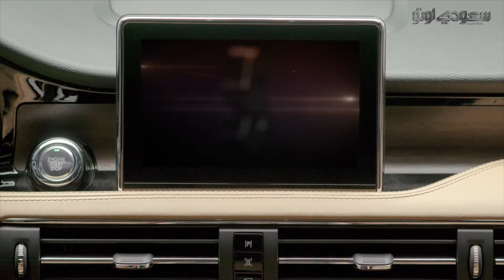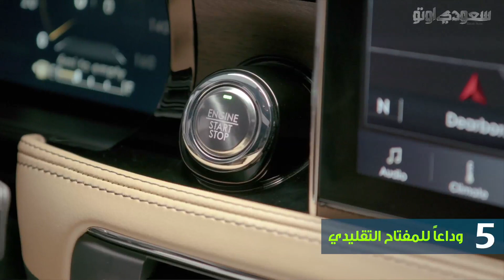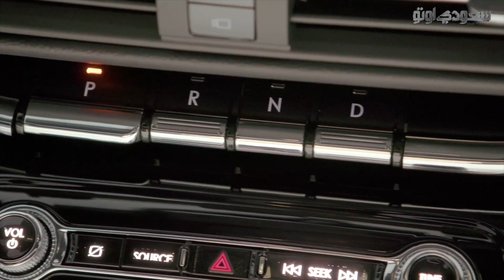2020 Lincoln Corsair لينكولن كورسير 2020 | سعودي أوتو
شاهد هذا التقرير الذي نستعرض فيه السيارة الجديدة لينكولن كورسير 2020، وهي طراز SUV مدمج جديد كليا كشفت عنه شركة لينكولن خلال فعاليات معرض نيويورك الدولي للسيارات، والتي ستكون بديلة للطراز MKC الذي سيتم إيقاف إنتاجه.